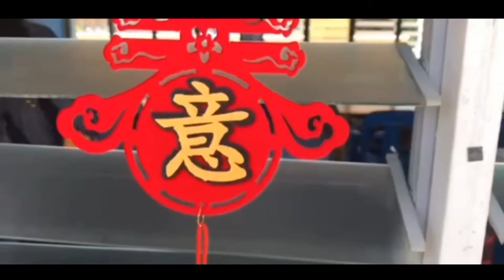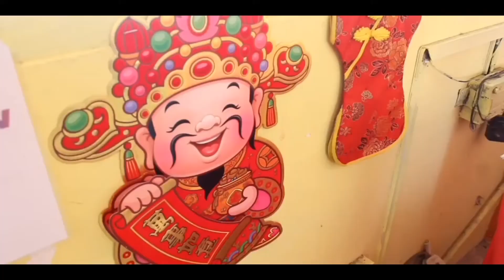SMK BARU MIRI RIMUP CHINESE NEW YEAR 2020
Video created by students of SMK BARU MIRI for the celebration of Chinese New Year 2020.